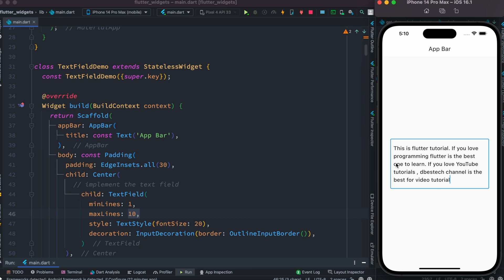Flutter Auto-resize TextFields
Flutter auto-resize text fields. It's possible to set auto resize if you set maxLines to higher value.